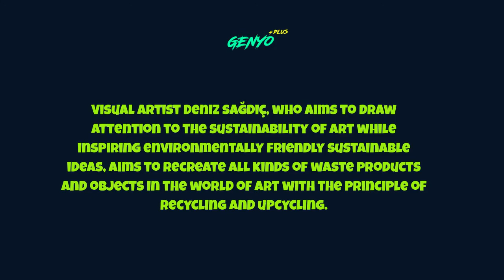From junk and garbage to wonderful paintings